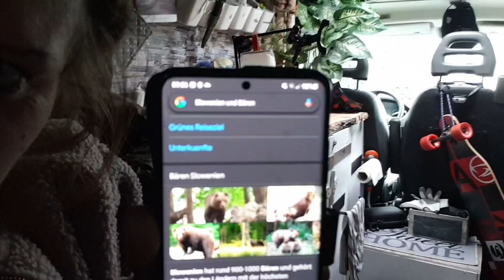🐻attackiert verzweifelt😫 und lost Teil 3 !keep on Camping!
!Keep on Camping!

Für Trinkgeld bin ich immer gern empfänglich.